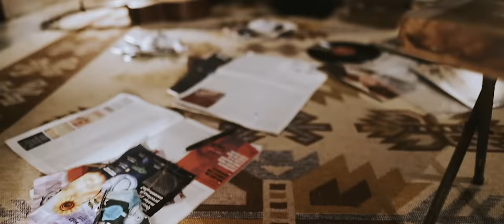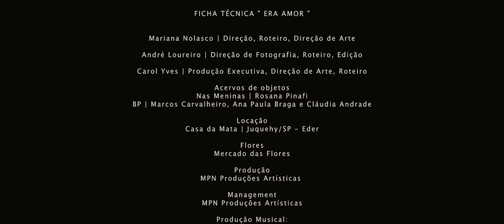Mariana Nolasco - Era amor (Clipe Oficial)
Era amor
(Mariana Nolasco)

Eu fui embora assim que o nosso tempo acabou
No fim meu fôlego nem me esperou
Pra dizer que eu quis voltar
Mesmo sem condição de te provar
Que o suficiente ainda é pouco e te mostrar

Pra quando estiver longe daqui
Lembrar que eu nunca pensei em partir
E quando não souber pra onde ir
Tô aqui

Porque era amor
Aquela discussão na quarta-feira
Que fez a vizinhança inteira se mudar
E era amar a nossa confusão desde a primeira vez
Que a gente se fez e se prometeu
Um só

AGRADECIMENTOS
Quero agradecer todo mundo que me acompanha desde o início do canal, que cresceu e amadureceu comigo e a cada um que chega a cada dia! Vocês são muito importantes! Obrigada também por se permitem serem tocados pelas músicas e que vibram a cada lançamento novo e por me incentivarem e me impulsionarem com o carinho de vocês s2
Um obrigada especial à todas as pessoas que fizeram tanto a música quanto esse clipe acontecer, em especial Carol Yves, André Loureiro e João Milliet! Obrigada maravilhosos da minha vida, por toparem entrar de cabeça nessa loucurinha e se entregarem de corpo e alma!
Que o nosso amor chegue aí!

FICHA TÉCNICA "ERA AMOR"

Mariana Nolasco | Direção, Direção de Arte, Roteiro
André Loureiro | Direção de Fotografia, Roteiro, Edição
Carol Yves | Direção de Arte, Produçao Executiva, Roteiro

Acervos de objetos
Nas Meninas | Rosana Pinafi
BP | Marcos Carvalheiro, Ana Paula Braga, Cláudia Andrade

Locação: Casa da Mata | Juquehy/SP - Eder
Flores: Mercado das Flores
Produção: MPN Produções Artísticas
Management: MPN Produções Artísticas

Produção Musical: João Milliet e Mariana Nolasco
Voz: Mariana Nolasco
Composição: Mariana Nolasco
Guitarra e Programação: João Milliet
Bateria: Marinho Lima
Baixo: Fábio Sá
Teclado: Rogério Plaza

Mix: João Milliet
Master: Carlos Freitas

Distribuição: Ditto Music
Assessoria de imprensa: Diego Gimenez

Realização:
MPN Produções Artísticas ®